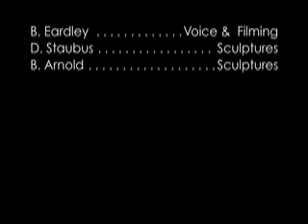Make it Mackison!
An Artsy Pants Production: Mackison, A Day In The Life.